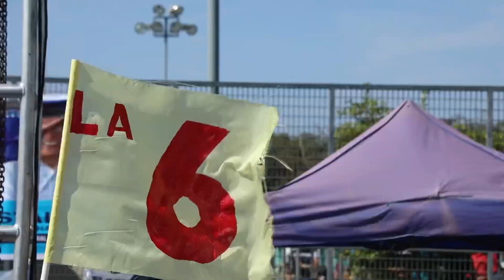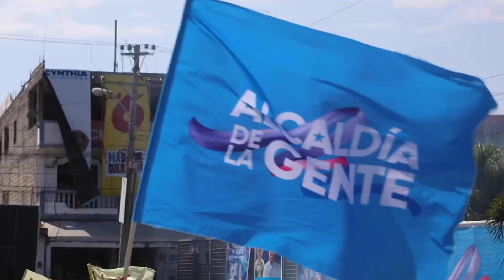FUERON PRESENTADOS EN POSORJA LOS CANDIDATOS A CONCEJALES POR LA LISTA 6